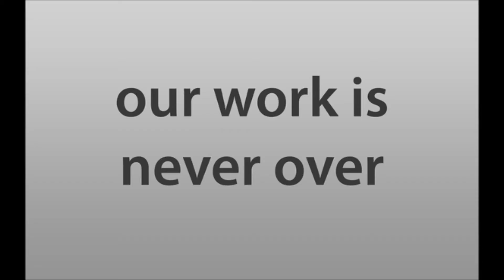Nightcore - Cabala (Harder Better Faster Stronger Live Mash)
I DO NOT OWN THE ORIGINAL SONG OR THE IMAGE!!!
Original by Cyberpunkers vs. Daft Punk